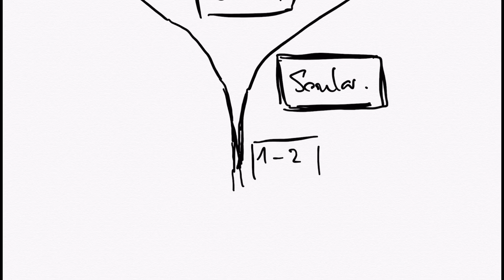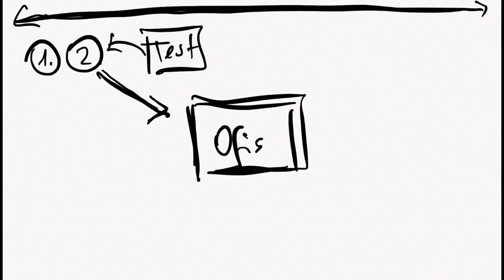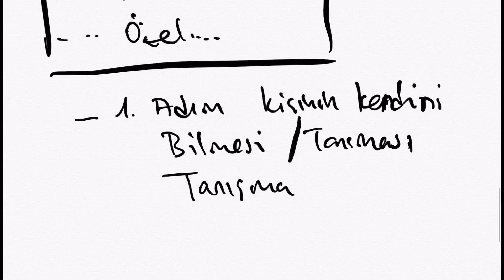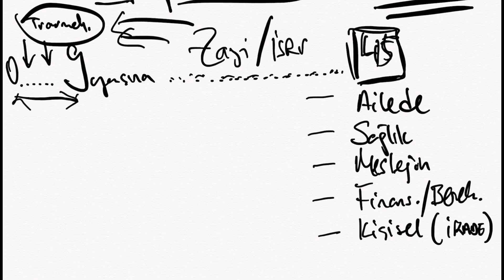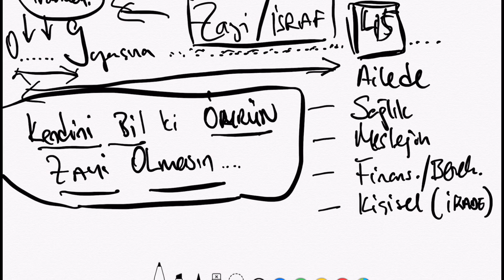%100'e YAKIN BAŞARININ SIRRI - HIZLI DEĞİŞİME NASIL VESİLE OLUYORUZ? 1.Bölüm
%100'e YAKIN BAŞARININ SIRRI - NASIL YARDIMCI OLUYORUZ? 1.Bölüm, Seans, Seminer ve mentörlükle nasıl yardımcı oluyoruz?